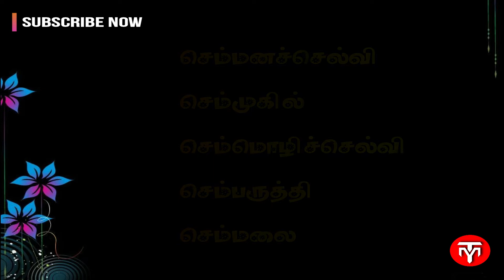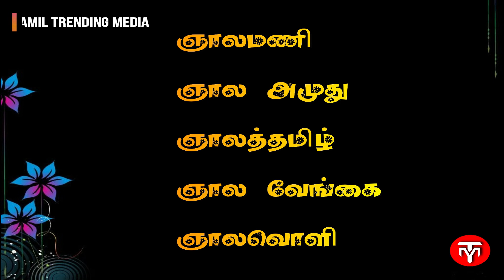பெண் குழந்தை பெயர்கள் || Tamil names for Girls ||அழகான ச வரிசை தமிழ் பெயர்கள்|| pure tamil names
பெண் குழந்தைக்கு அழகான ச வரிசை தமிழ் பெயர்கள் ,தெளிவான உச்சரிப்பு எழுத்து வடிவம் .
Beautiful unique pure tamil names for girl babys , girls names, letter s. better pronunciation and spelling.